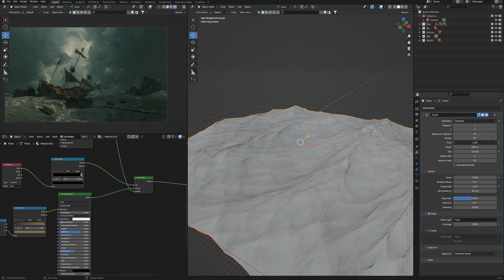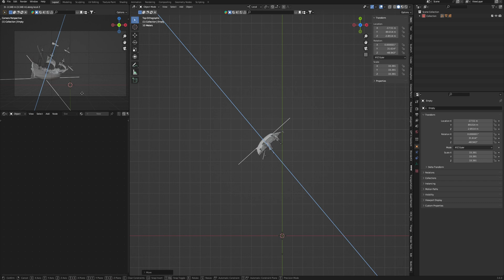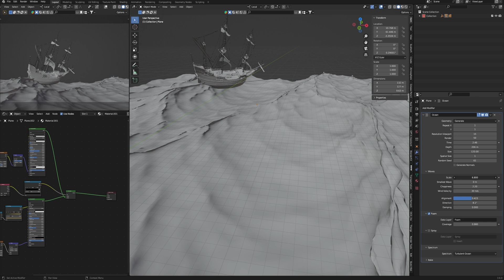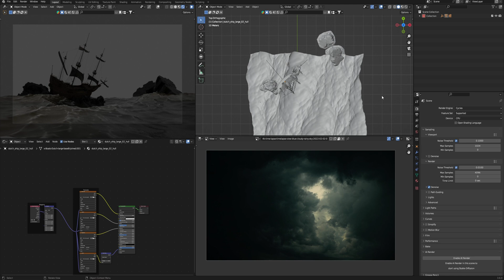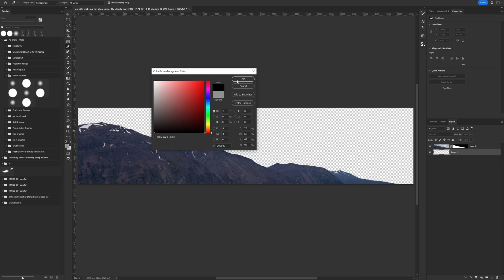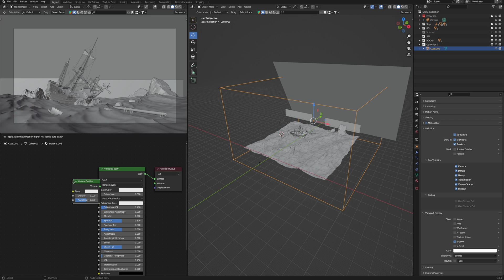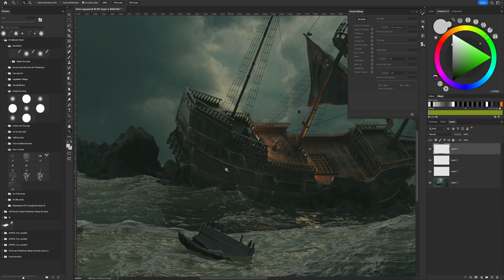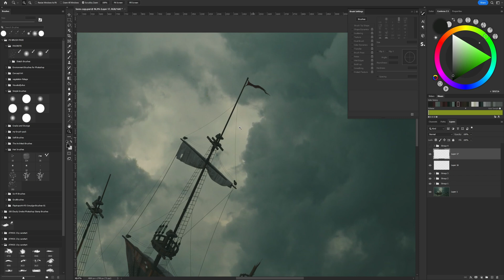Learn How to Create Stunning Digital Art with Blender and Photoshop - Perfect for Beginners! - 1/2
In this video, we're going to learn how to create stunning digital art with Blender and Photoshop!

If you're a beginner or just looking to improve your skills, this video is for you! We'll cover the basics of both Blender and Photoshop and give you some tips and tricks to help you create beautiful digital art.

By the end of this video, you'll be able to create amazing 3D art with Blender and Photoshop, whether you're a beginner or an experienced artist! So be sure to watch and learn how to create stunning digital art with Blender and Photoshop!

We also trying to find the answer to the question "Is it possible to create digital art if you have a weak PC or Laptop?". So if you don`t have a powerful PC for creating and working I will show you some ways how you can do digital art.